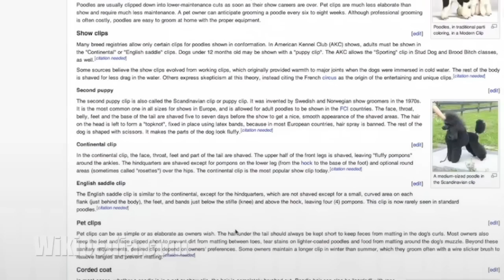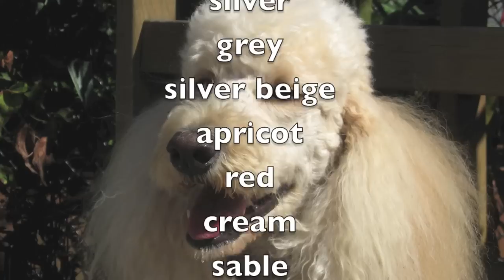Dogs 101 - Poodles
Besides being one of the most intelligent dogs, did you know that poodles used to be hunting dogs?  They are also known to be great swimmers.  And what's not to love about their poodle puffs?

Poodles were believed to have originated in Germany, where it was known as the "pudelhund."  It was later standardized in France where it was commonly used as a water retriever.

Originally bred as a type of water dog, the poodle is skillful in many dog sports, including agility, obedience, tracking, and even herding.

The poodle has been bred in at least 3 sizes, including standard, miniature, and toy. According to the American Kennal Club,  the standard poodle is the oldest of the 3 varieties and was later bred down into the miniature and toy sizes.  The smallest, or toy variety, was developed in England in the 18th century.  Today, similar to other breeds, there is the teacup poodle, which is not a registered size in most dog registries.

Poodles are retrievers, or gun dogs and are still used by hunters in that role.  Their coats are moisture resistant, which helps their swimming.

The poodle is an active, intelligent, and elegant dog.

Gong Photography
Created by Christina Gong